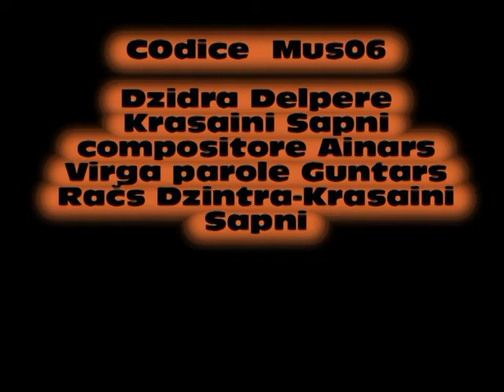Mus06 Dzintra Delpere Krāsaini sapņi compositore Ainārs Virga parole Guntars Račs Dzintra Krasaini S